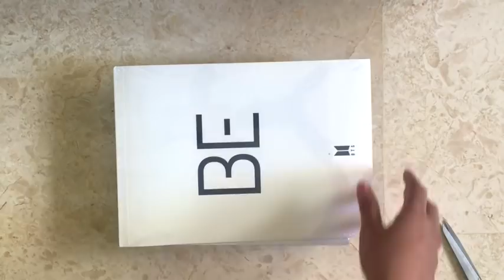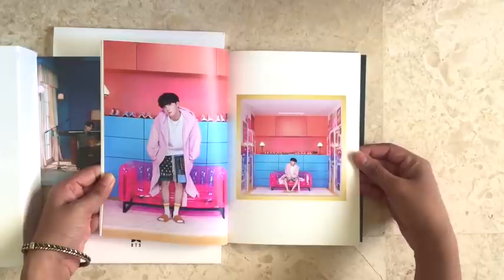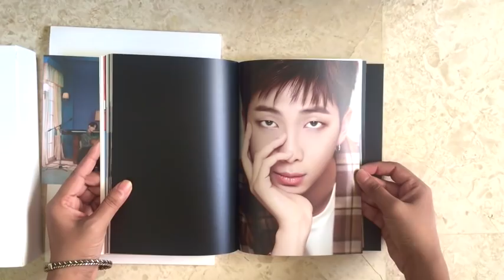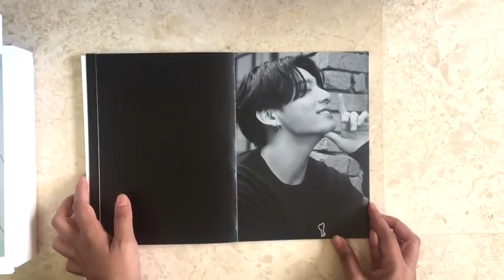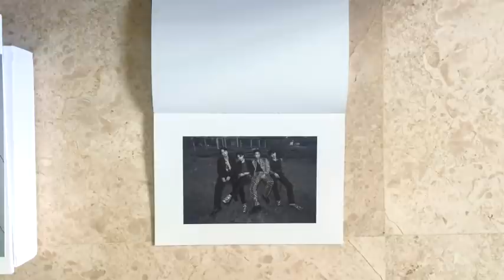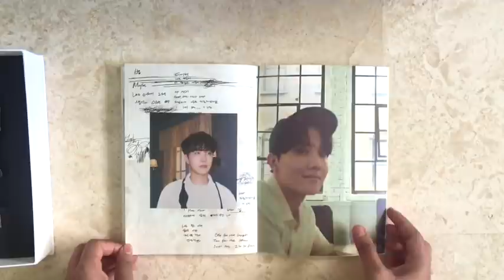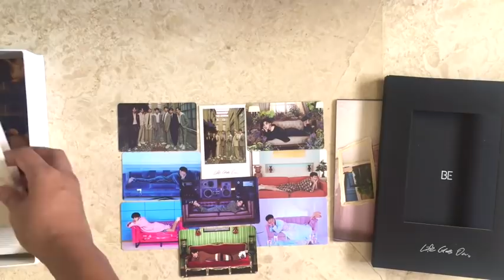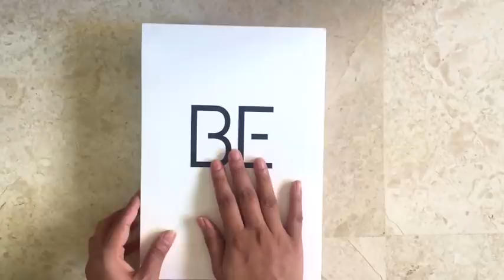UNBOXING : BTS "BE" ALBUM (Deluxe Edition) | My Very First Kpop Album Purchase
ANNNNNNNND here it is. My very first Kpop album album purchase and my very first unboxing video. Let's hope in future I can buy more such albums. Hope you all enjoy.
Stay Safe
Cheers

Below is my Kpop playlist from my old channel :-

**Original content rightfully belongs to its owner**